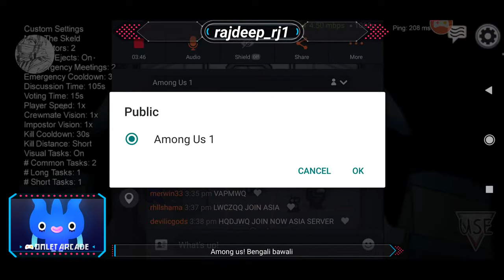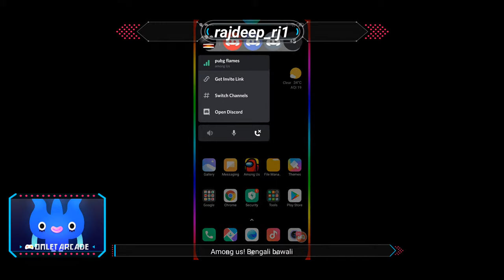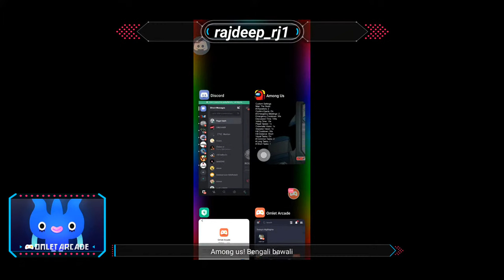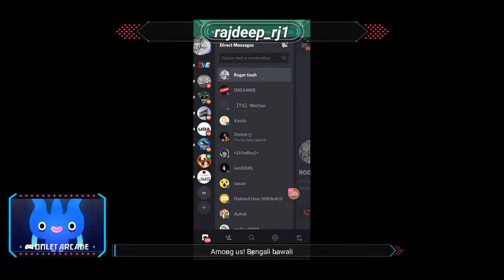Among us! [Bengali] Bawal stream.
Among us!